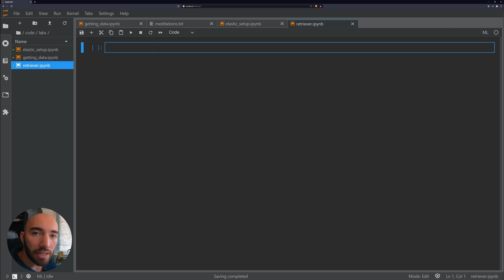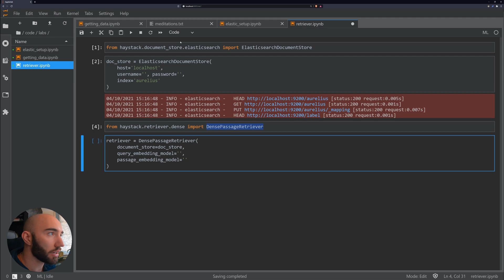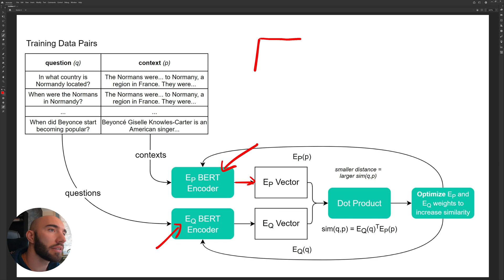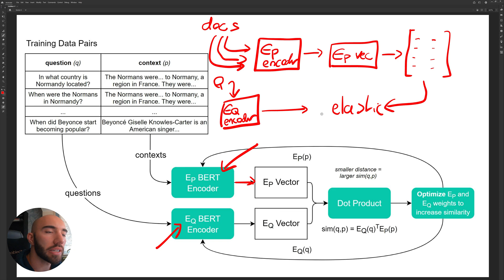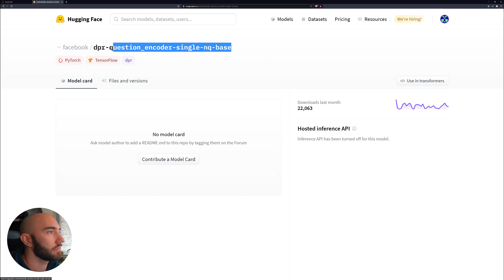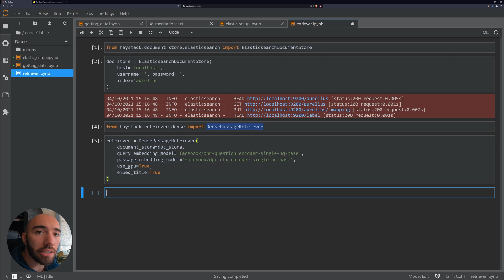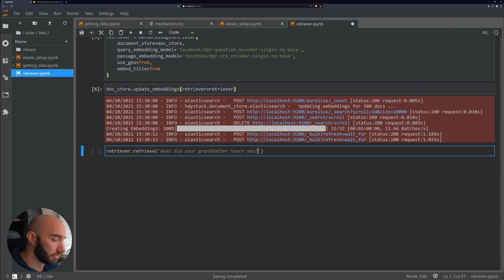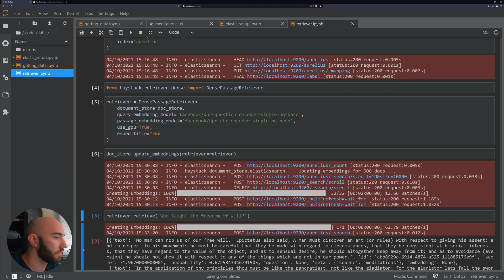Q&A Document Retrieval With DPR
The third video in building our Stoic Q&A app.

In open-domain question answering, we typically design a model architecture that contains a data source, retriever, and reader/generator.

The first of these components is typically a document store. The two most popular stores we use here are Elasticsearch and FAISS.

Next up is our retriever — the topic of this video. The job of the retriever is to filter through our document store for relevant chunks of information (the documents) and pass them to the reader/generator model.

DPR (dense passage retriever) is a dense vector retriever that is trained on question-context pairs. Encoding both accordingly - enabling super accurate similarity indexing.